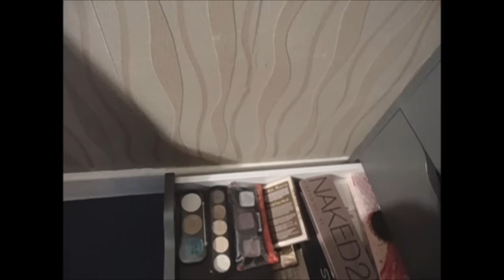My makeup collection 2016 / Colectia mea de produse pentru machiaj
Buna ziua lume buna si frumoasa  !
La cererea  voastra am facut un Update  la colectia mea de machiaj  ! Nu mai este atat de mare  , dar am doar lucrurile pe care le folosesc  zi de zi  , si incerc sa nu mai achizitionez produse fara sa am nevoie de ele   !  Dar daca voi face  cumparaturi , voi face un Haul si va las  si voua noutatile  !
Vizionare placuta  !